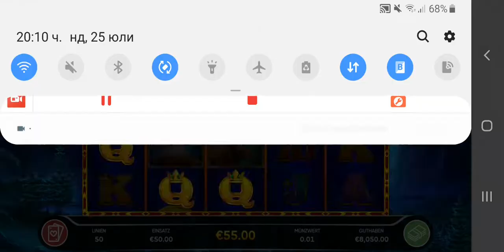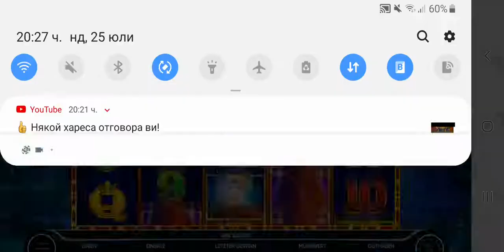Buffalo 50/eп.100/Borisov Slots 18+